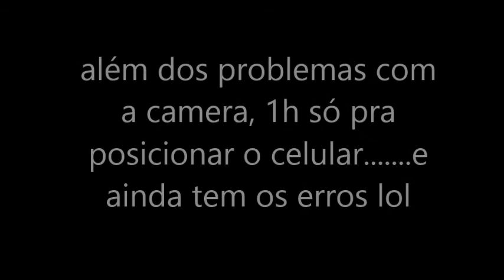Change - Hyun Ah | Short Version (itscokky)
Créditos totais à cantora Hyuna e a sua gravadora

LIKE IT ? Hit the "LIKE" button.
LIKE IT A LOT ? Add to your Favorites
DO YOU WANT MORE ? Every Wednesdays, I'm updating this channel.